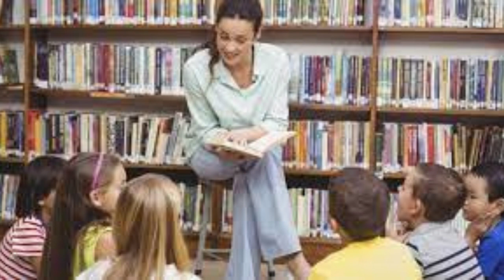Learn English with Stories. How The Leopard Got His Spots?